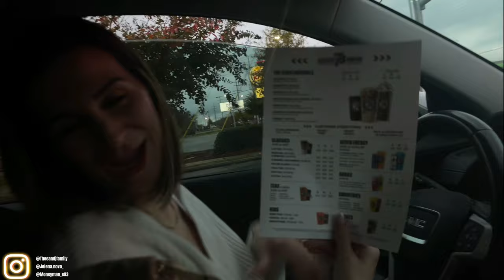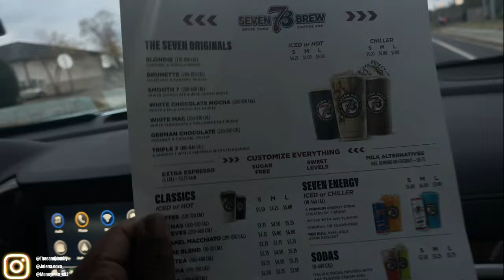OUR NEIGHBOR IS A KAREN 😡 | THE E&J FAMILY SUNDAY FUNDAY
In the comment section below, let us know what type of videos you would like to see.